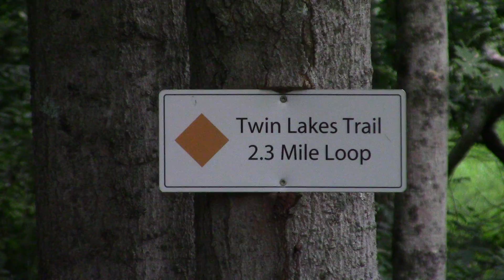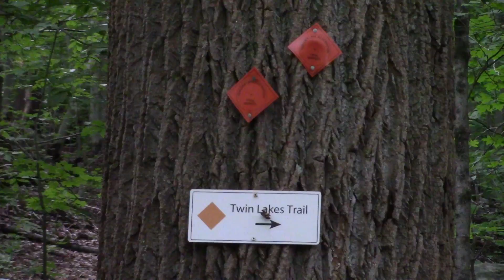Teatown Lake Reservation Twin Lakes Loop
Monday, August 20, 2018 - The Twin Lakes Loop at the Teatown Lake Reservation in Ossining, New York